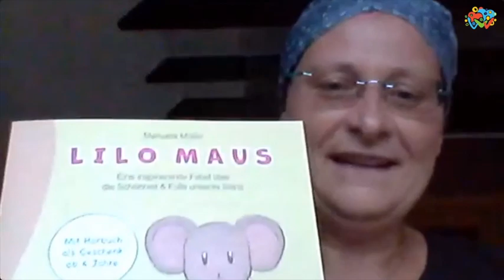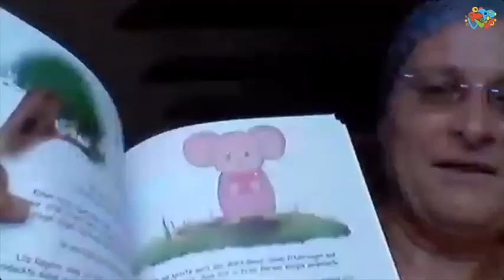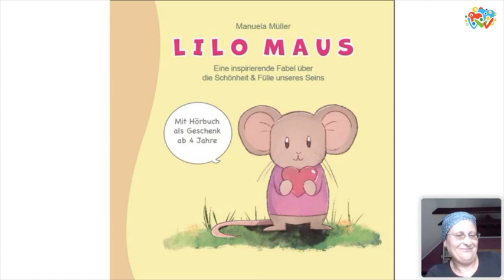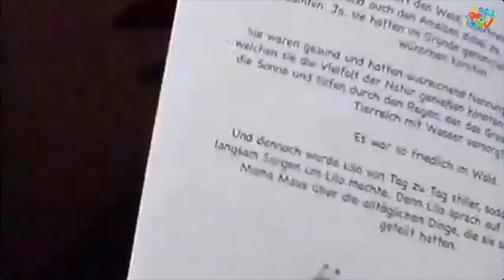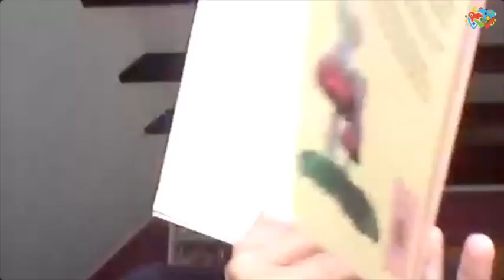Manuela Müller liest: "Lilo Maus - Eine Fabel über die Schönheit und Fülle unseres Seins"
In der Geschichte lernst du die bezaubernde Lilo kennen. Lilo, eine kleine Maus, die mit ihrer Mama im Wald lebt und ganz plötzlich ihre Freude verliert.
Mama würde ihr so gerne helfen und überhäuft Lilo mit vielen klugen Ratschlägen. Bis zu dem Tag an dem auch Mama Maus bemerkt, was ihr eigentlich die ganze Zeit gefehlt hat. Mama entdeckt ihre Freude am Leben ganz neu und Lilos Kummer nimmt damit eine erstaunliche Wendung.
„Dieses Büchlein möchte dich daran erinnern, dass du mit deinem Leben ein einzigartiges Geschenk erhalten hast und dass du genauso richtig bist, wie du bist.“
Ein Hörbuch ist enthalten.

Die Lesung ist eine Aufzeichnung vom 9.7.2021
veranstaltet von - Erlebe Kinder- und Jugendbuch Autoren Live!